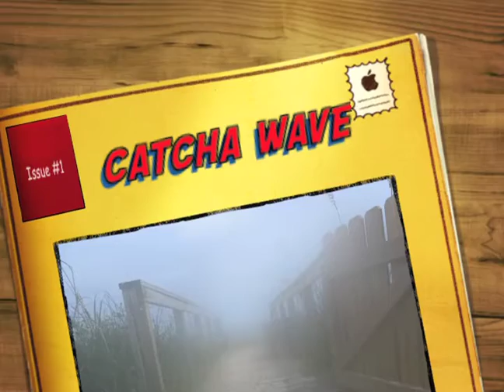Randall & Ken Catcha Wave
I found this on my laptop. It's from a trip in September 2011, when I went to visit Mo & Randall at their place on Coco Beach.